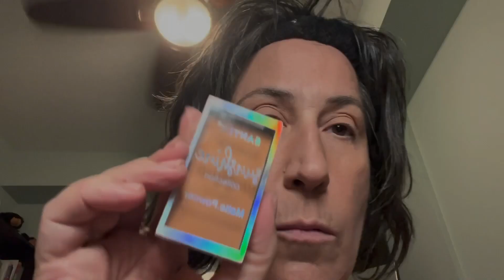GRWM Using My Project Pan, Palette of The Month & Shop My Stash Items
Products Used:

Project Pan Items:
Primer: e.l.f. Poreless Primer Small $9 CAD)
Foundation: CoverGirl Clean Liquid Foundation in 135 Medium Light $8.33 CAD on Amazon ) & AOA Studio PAW PAW Liquid Illuminator in Golden Dream $2.15 CAD on shopmissa.com)
Concealer: AOA Studio PawPaw Liquid Concealers in Light Ivory $2.15 CAD on shopmissa.com)
Powder: CoverGirl Clean Normal Skin Pressed Powder in 135 Medium Light (discontinued: similar
$11.78 CAD on Amazon)
Black Eyeliner: Qia Qia Mei Makeup Pencil (Amazon but may be discontinued)
Brown Eyeliner: Qia Qia Mei Makeup Pencil (Amazon but may be discontinued)
Mascara: Essence Lash Princess False Lash Mascara in Black $4.99 CAD)
Nude Lipliner: Smoothing Lipliner Pencil in 053 (discontinued)
Nude Lipstick: Avon Lipstick in “Cherub”
(discontinued)
Nude Lipgloss: Starry Collagen Lipgloss (discontinued)
A+ Oil Control Setting Spray (discontinued)
Fragrance: Giorgio Beverly Hills (discontinued)

POTM: Urban Decay Elements Palette (discontinued)

The “Shop My Stash” items:
Blonzer: Santee Sunshine Collection in #4 (discontinued)
Highlight: e.l.f. Baked Highlight in White Pearl (discontinued)
Blush: Physicians Formula Happy Mood Mood & Glow Boosting Blush in Natural (discontinued)
Lippie: SheGlam Lip & Cheek Stack in Cherry (discontinued)

Intro/Outro: Made with Canva App
Editing Apps: iMovie & PicsArt App (Text/Stickers)

I love and appreciate all of you. But I would also love and appreciate more!! Please join my sweet fam!!!